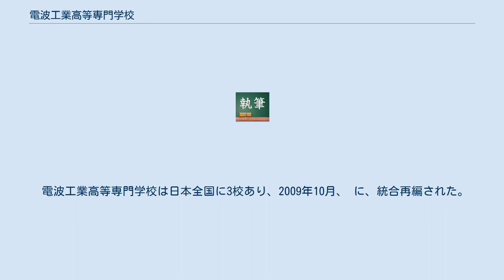電波工業高等専門学校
日本の高等専門学校_(廃止)
高等専門学校 」 電波工業高等専門学校 国立高等専門学校機構 」 電波工業高等専門学校 電波工業高等専門学校（でんぱこうぎょうこうとうせんもんがっこう）とは、工業分野のうち、主に電波に関する学科を置いている高等専門学校（高専）のことである。
電波高等専門学校（でんぱこうとうせんもんがっこう）と呼ばれることもあり、略語は主に電波高専（でんぱこうせん）。
 修業期間は一般の高等専門学校と同じ5年間。
前身は、国立電波高等学校。
昭和46年の学校教育法の改正により、高等専門学校に昇格した。
 電波工業高等専門学校の前身の国立電波高等学校は、国立大学法人の電気通信大学と同様に、戦前には無線電信講習所として逓信省所管であったが、1948年（昭和23年）の学制改革により、国立の職業高等学校として文部省（現・文部科学省）に移管されたもので、三年制の本科の上に一カ年の専攻科、別途、一カ年の第一別科，第二別科が設けられていた。
 本科は、高等普通教育並びに二級無線通信士程度に関する専門教育を施す課程であり，専攻科はさらに高度の専門教育を施す課程で、別科は、それぞれ二級ないし三級の通信士程度の教育を行なうものであった。
 しかし、1958年（昭和33年）に無線従事者国家試験の内容、程度が高くなった改正が行われたことにより、一級は大学卒、二級は短大卒、三級は高校卒程度となり、国立電波高等学校が目標としている一級もしくは二級の無線従事者資格を卒業時に取得することが困難になった。
 さらに、1967年（昭和42年）8月に改正された電波法及び船舶職員法の施行により、外航船舶には一級無線通信士一名を必置することとなり、求人数が最も多い海運界の要請に応えるためには、従来の“本科三年＋専攻科一年”の教育では要求を満たし得ないという背景もあって、1961年（昭和36年）に制定された高専の制度の枠組に国立電波高等学校も入れられ、1971年（昭和46年）入学者から5年制の電波工業高等専門学校に改組。
国立電波高等学校は1973年（昭和48年）に本科、1974年（昭和49年）に専攻科を閉科して廃校となった。
 21世紀に入ると、船舶FAXや無線LANやICタグなどの無線機器の普及で無線従事者の需要は船舶から高度情報通信産業へシフトし、それに対応した高専の高度化再編に伴い、2009年（平成21年）10月1日、同じ県内の工業高専と統合したため、電波高専と言う枠組みはなくなった。
 電波工業高等専門学校は日本全国に3校あり、2009年10月、 に、統合再編された。